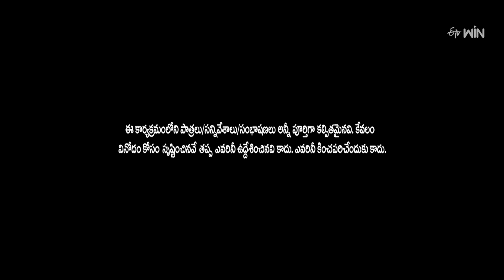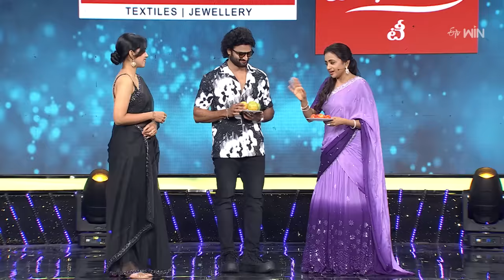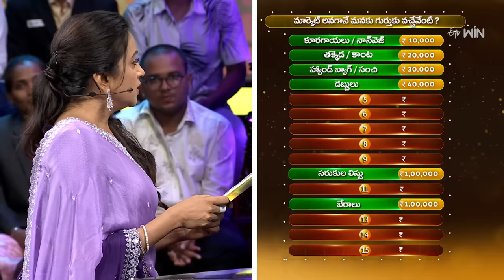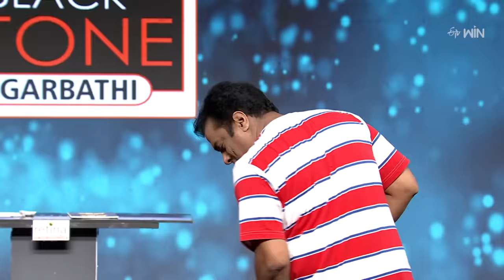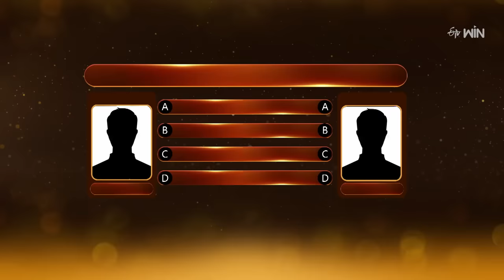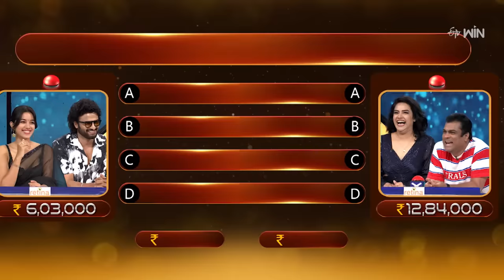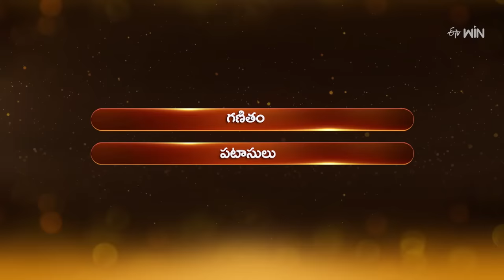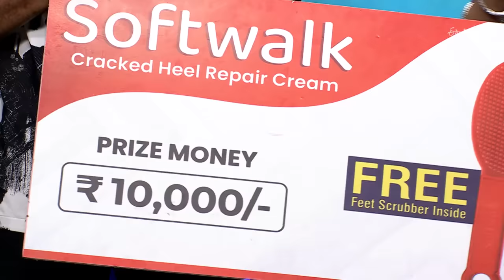Suma Adda | Game Show | Sudheer Babu, Mirnalini Ravi, Hari Teja | Full Episode | 7th October 2023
Famous comedians come up with sarcastic punches and crazy dialogues to entertain everyone. Witness this brand-new concept game show where prominent celebrity guests compete with each other to win the prize money.

Chapters
00:20 Intros
04:31  Dochey
11:30 Nuvva - Nena
24:02 Kai Raja Kai
31:11 Thaar Maar Takkar Maar
37:10 Jackpot